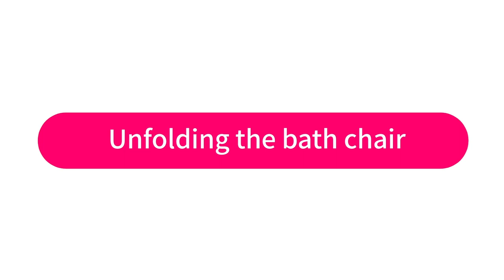Special Needs pediatric bath chair shower chair for disabled children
Beneland's LIGHT pediatric bath chair seat --A highly supportive and adjustable shower chair gives your child more space and freedom to bathe without restrictions and gives you confidence ,   Enables a child to be lowered into the water and out again easily – prevents carer back strain .